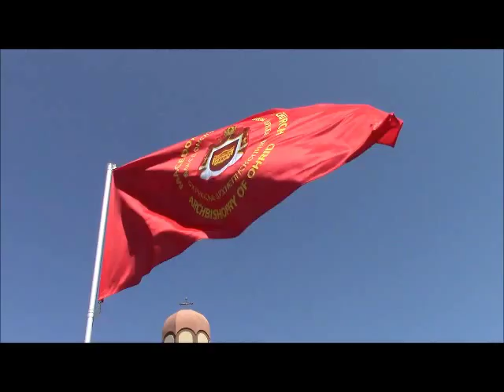Petrovden Sluzba St. Peter & Paul Macedonian Cathedral Crown Point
St. Peter and Paul Macedonian Orthodox Cathedral Petrovden Sluzba St. Peter & Paul Macedonian Cathedral 2013  Crown Point